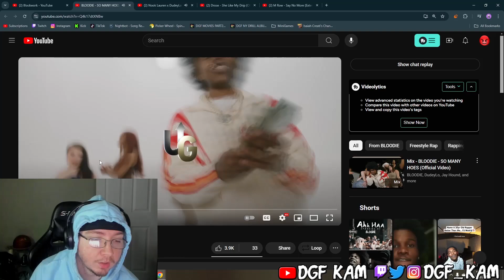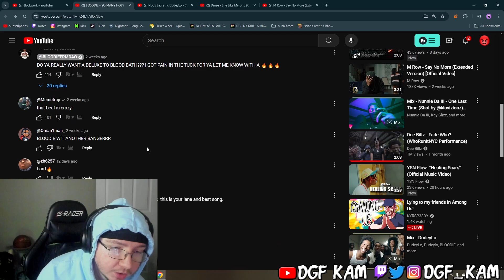DGF Kam REACTS To BLOODIE - SO MANY HOES (Official Video)